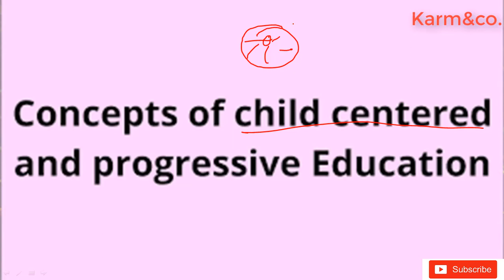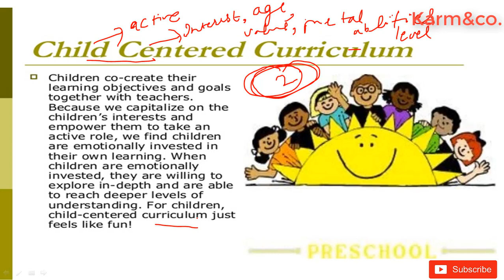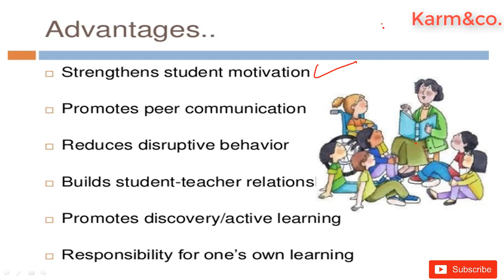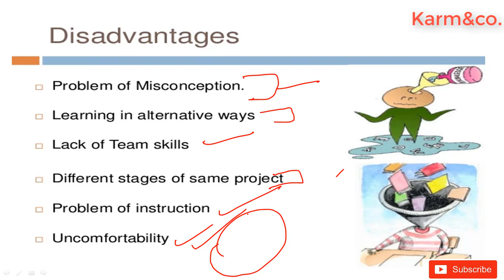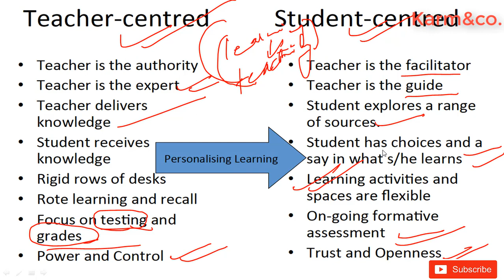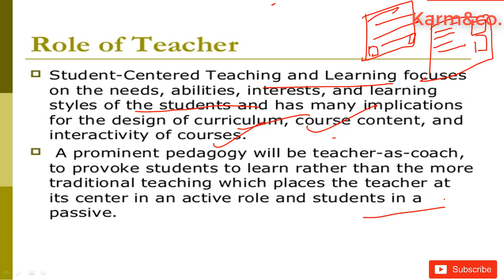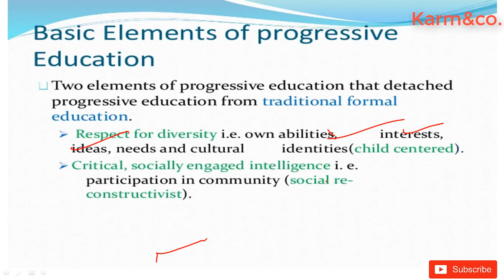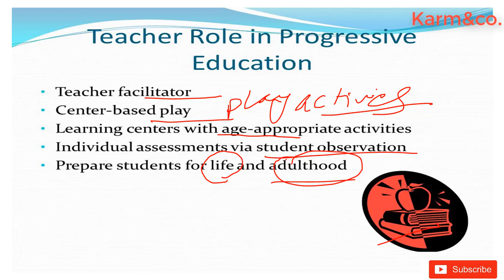CTET Child Centered And Progessive Education in Hindi by Swati Ma'm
As the public increasingly views children as persons with rights, educators are implementing more child-centered approaches. Our discussion of the rights of children fits in nicely with the topic of child-centered

Education. Child-centered is a widely used term that is often misinterpretation of instructional practices. It will be helpful to keep these guiding principles about child-centered education in mind as you work with children, parents, and colleagues:

All children have a right to an education that helps them grow and develop to their fullest; this basic prmise is at the heart of our understanding of child-centered education. Therefore, daily interactions with children should be based on the fundamental question, Am I teaching and supporting all children in their growth and development across all domains – social, emotional, physical, linguistic, and intellectual? Such teaching is at the heart of developmentally appropriate practice.
Every child is a unique and special individual. Consequently, we have to teach individual children and be respectful of and account for their individual uniqueness of age, gender, culture, temperament, and learning style.
Children are active participants in their own education and development. This means that they should be mentally involved and physically active in learning what they need to know and do.
Children’s Ideas, preferences, learning styles, and interests are considered in the planning for and implementation of instructional practices.
Child-centered education has been an important foundation of early childhood education since the time of Froebel. As a professional, you will want to make your teaching and practice child centered. In addition, you will want to advocate for the inherent right of every child to a child-centered education.